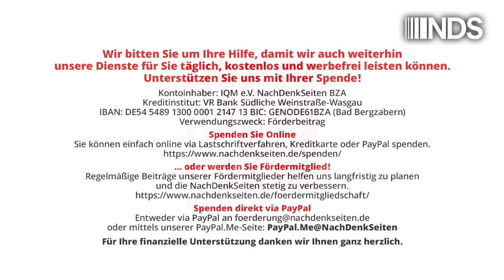„Compact“: Fragwürdiges Verbot | Tobias Riegel | NDS-Podcast | 17.07.2024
„Compact“: Fragwürdiges Verbot | Tobias Riegel | NachDenkSeiten-Podcast | 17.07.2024

Das Verbot des rechtsextremistischen Magazins Compact ist fragwürdig, auch wenn die dort verbreiteten Inhalte meiner Meinung nach abzulehnen sind. Denn bei der Beurteilung des Schrittes geht es nicht darum, ob man mit Compact einer Meinung ist, sondern ob Grundsätze der Verfassung geachtet wurden. Die wurden laut Juristen durch das Verbot verletzt. Ein Kommentar von Tobias Riegel.

Artikel veröffentlicht am: 17. Juli 2024 um 9:00
Autor: Tobias Riegel
Sprecher: Tom Wellbrock
Titelbild: Matthias Roehe / Shutterstock

NDS, NachDenkSeiten-Podcast, NDS-Podcast, Audio-Podcast, Erosion der Demokratie, Medienkonzentration, Vermachtung der Medien, Rechte Gefahr, Compact, Nancy Faeser, Zensur